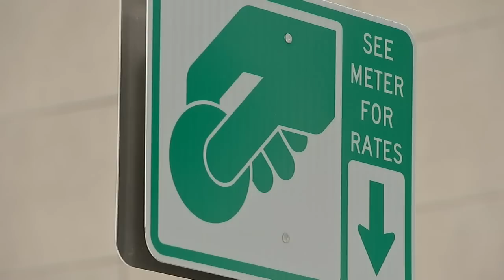'We are the law': Outrage after parking officer tickets people waiting for food bank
Residents in Allentown are outraged after the city's parking authority showed up at a monthly food pantry to issue parking tickets to patrons.

It all started as Pastor Alejandro Escamilla from the Fuente de Vida Church on St. John Street was handing out food to people in need this past Saturday.

Apparently, someone from the neighborhood complained to authorities about the dozens of cars that showed up for access to the food bank.